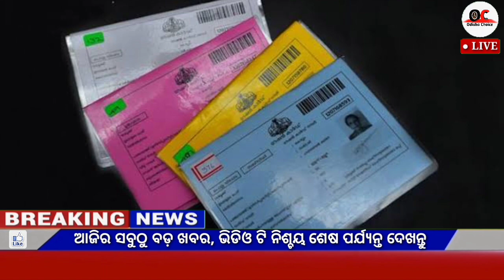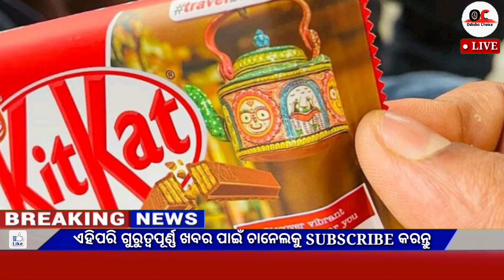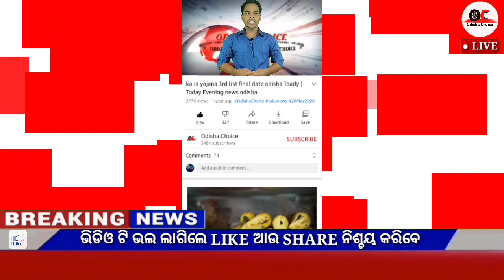Today's breaking news odisha||Odia News,17 January,kalia yojana,today's morning news